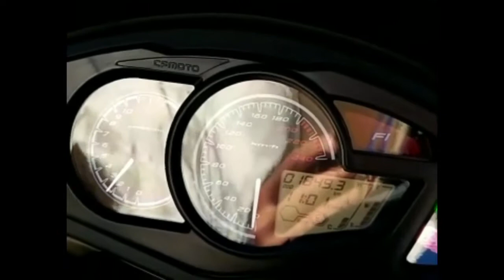即将在阿根廷摩托车俱乐部组建的国宾摩托车车队春风650TR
2014款春风650TR秉持春风动力大排量机车技术精髓，造型前卫动感，低调中尽显霸气。应用双顶置凸轮轴直列双缸八气门发动机，功率达到52kw，高功率蕴涵澎湃动力，高速巡航不惧阻力，堪称多功能旅行车的佳作。
发动机：专为大排量摩托车研发设计的649.3cc双缸水冷发动机，爆发力强劲，0—200米加速仅需11s，提速迅猛，同时针对长途巡航专门调校过，3000转即可输出强劲的动力，8500转时可马力全开达52kw，还采用低转大扭矩的动力设定，发动机可靠、更省油。
前面有两颗55W大功率卤素大灯，亮度更高更稳定，穿透力强，后面有12颗高亮度LED的盾牌形尾灯，与前后LED转向灯、位置灯配合，直观、清晰，LED灯除了寿命更长，响应也快。
西班牙全进口的西互制动器，卡钳是四活塞对置的，大牙盘是浮动碟的，制动器散热性更好，更稳定、平顺，急刹车时不跑偏、不侧滑。
专门配置了可以同时显示油量、总里程和小里程的液晶仪表。
旅行装备：风挡加高，角度重新调校过，高速巡航，阻力明显减轻；专门设置了12V直流充电插口，方便GPS和手机的使用，甚至可以外接点烟器；还配备了容积达33L*2的大容量边箱，边箱耐压耐热，防水阻燃。